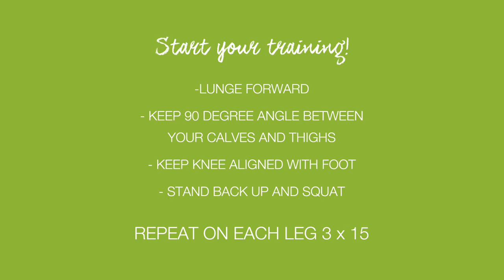AVON fitness Sumo čučnjevi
Interesantni čučnjevi koji će poboljšati vaš ukupni izgled.